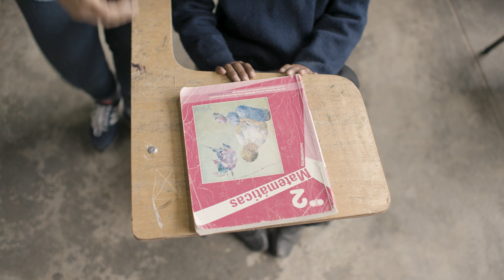Learning Equality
Learning Equality builds open source software that extends digital learning tools to offline environments. Founded by Jaime Alexandre, Richard Tibbles, Liz Vu, Learning Equality is part of Fast Forward's 2018 Accelerator cohort.